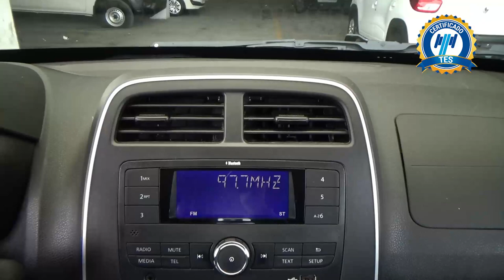Renault / Kwid / 2022 -25129